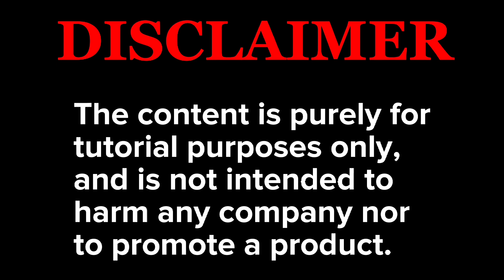Unisilver ladies watch & Timex watch. . battery replacement ..sr626